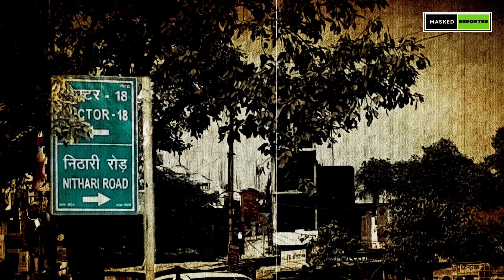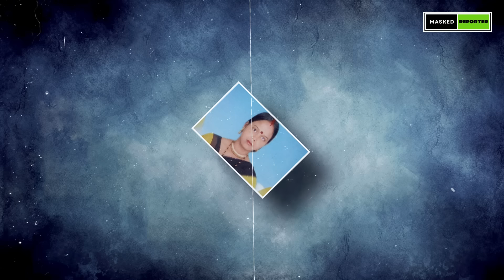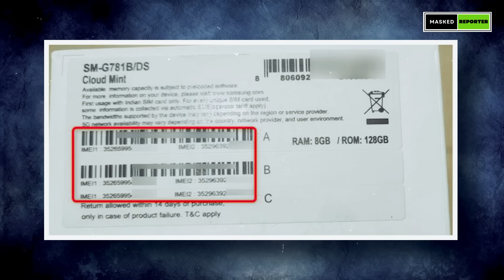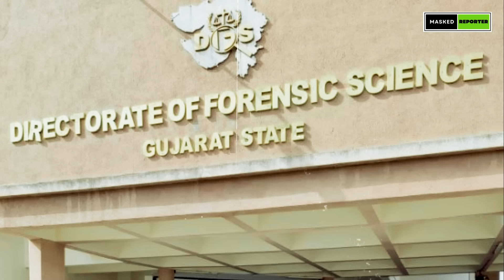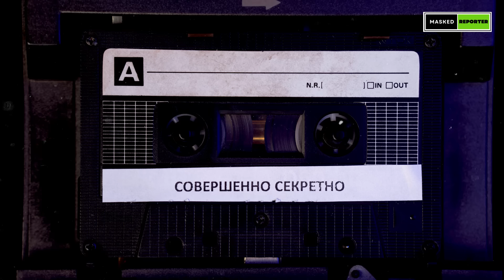নিঠারির নরখাদক শেষ পর্যন্ত তাদের কি হলো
সুরিন্দর কলি এবং তার ব্যবসায়ী নিয়োগকর্তা মনিন্দর সিং পান্ধেরকে 2009 সালে একটি ভয়ঙ্কর মামলায় দোষী সাব্যস্ত করা হয়েছিল যা দেশকে হতবাক করেছিল।
2006 সালে দিল্লির কাছে তাদের বাড়ির কাছে দেহের অংশগুলি পাওয়া যাওয়ার পরে তাদের আটক করা হয়েছিল।
সোমবার, এলাহাবাদ হাইকোর্ট 12টি মামলায় কলিকে খালাস দিয়েছে যেখানে তাকে মৃত্যুদণ্ড দেওয়া হয়েছিল।
আদালত পান্ডেরকে যে দুটি মামলায় দোষী সাব্যস্ত করা হয়েছিল সেগুলি থেকে মুক্তি দেওয়ারও নির্দেশ দিয়েছে। তাদের আইনজীবী গণমাধ্যমকে বলেছেন, “প্রমাণের অভাবে” দুই ব্যক্তিকে খালাস দেওয়া হয়েছে। পূর্ণাঙ্গ আদালতের রায় প্রকাশিত হয়নি।
2006 সালে রাজধানীর নয়ডা নামক একটি ধনী শহরতলিতে মনিন্দর সিং পান্ডেরের বাড়ির সামনে একটি নর্দমায় দেহের অঙ্গ এবং শিশুদের পোশাক পাওয়া যাওয়ার পরে এই হত্যাকাণ্ডটি প্রকাশ্যে আসে।
কমপক্ষে 19 জন তরুণী ও শিশুকে ধর্ষণ, হত্যা এবং টুকরো টুকরো করা হয়েছে। পুলিশ সেই সময় অভিযোগ করেছিল যে পান্ডেরের বাড়ির ভিতরে এই খুন হয়েছিল, যেখানে কলি একজন চাকর হিসাবে কাজ করেছিল।

পুলিশ অভিযোগ করেছে যে বাচ্চাদের, যাদের দেহাবশেষ ব্যাগে লুকিয়ে রাখা হয়েছিল, কলি তাদের মৃত্যুর জন্য প্রলোভন দিয়েছিল, যারা তাদের মিষ্টি এবং চকোলেট অফার করেছিল। তাদের অভিযোগ, তদন্তের সময় কলি নরখাদক ও নেক্রোফিলিয়ার কথা স্বীকার করেছে। পরে তিনি আদালতে তার স্বীকারোক্তি প্রত্যাহার করে বলেন যে তাকে মারধর করা হয়েছে।
ভারতের শীর্ষ তদন্ত সংস্থা সিবিআই এই দুই ব্যক্তির বিরুদ্ধে ১৯টি মামলা নথিভুক্ত করেছে। কলির বিরুদ্ধে খুন, অপহরণ, ধর্ষণ এবং প্রমাণ ধ্বংসের অভিযোগ আনা হলেও পান্ডেরের বিরুদ্ধে অনৈতিক পাচারের অভিযোগ আনা হয়েছিল।
এই হত্যাকাণ্ডটি জাতীয় ক্ষোভের সৃষ্টি করেছিল, অনেকে পুলিশকে গাফিলতির জন্য অভিযুক্ত করেছিল। অপরাধের জঘন্য প্রকৃতির কারণে মিডিয়া এটিকে "ভয়াবহ ঘর" বলে অভিহিত করেছিল।
স্থানীয় বাসিন্দারা বলেছেন যে পুলিশ কাজ করতে ব্যর্থ হয়েছে কারণ নিখোঁজদের অনেকেই দরিদ্র পরিবার থেকে এসেছেন। তারা নিথারি নামক কাছাকাছি একটি বস্তিতে বাস করত এবং মামলাটিকে "নিথারি হত্যাকাণ্ড" হিসাবেও উল্লেখ করা হয়েছে।